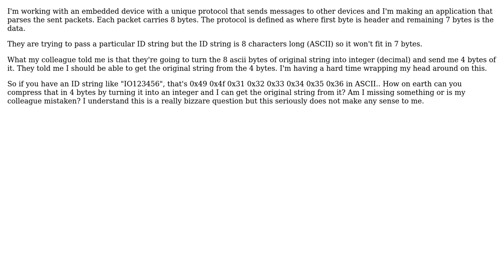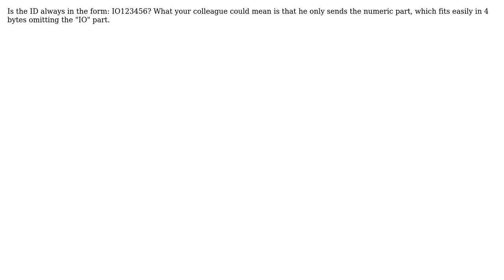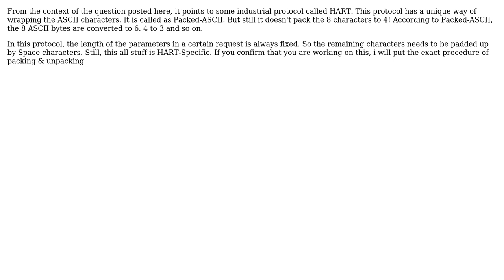Software Engineering: How do you compress ASCII strings into fewer bytes? (5 Solutions!!)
Software Engineering: How do you compress ASCII strings into fewer bytes?

With thanks & praise to God, and with thanks to the many people who have made this project possible! | Content (except music & images) licensed under CC BY-SA | Music | Images & others | With thanks to user ProphetV user Pieter B user OnkarK user l46kok user James Anderson user Dan Ambrogio user Blrfl and the Stack Exchange Network Trademarks are property of their respective owners. You are responsible for your own actions.